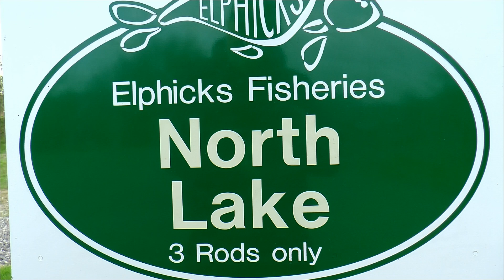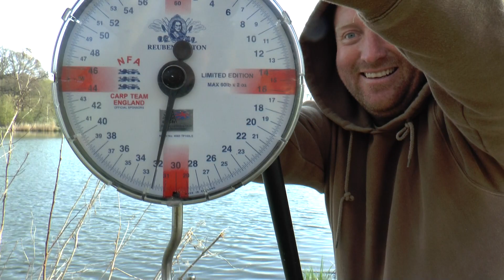Carp Fishing Carpheadbangers At Elphicks Fisheries/ North Lake Part 6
Decided to go to Elphicks Fishery/ North Lake with a few of my Friends,
Elphicks has been designed and built with the modern angler in mind.
they have 7 Lakes available for day ticket and session fishing.
Each lake has its own parking within easy reach of the swims, and all swims are all weather. so get out there Carpheadbangers and enjoy.